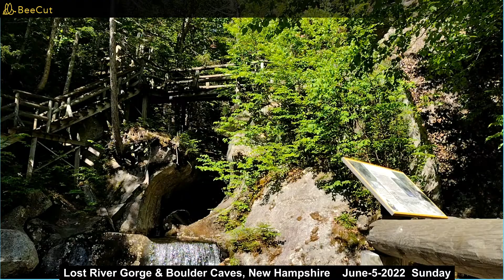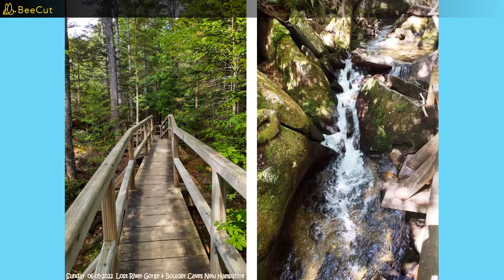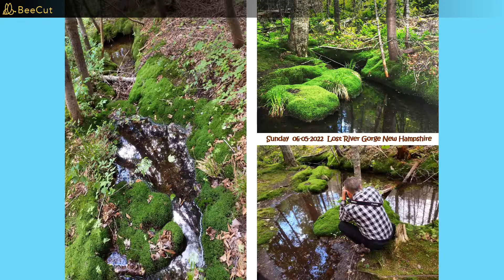Lost River Gorge & Boulder Caves New Hampshire